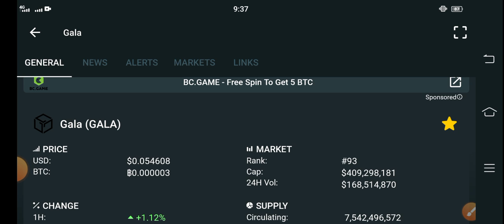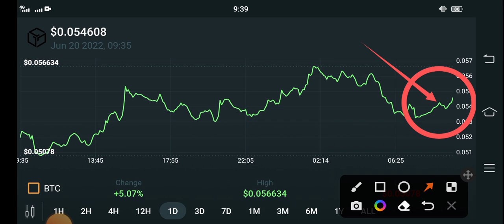Gala Explosion Today || Gala coin Price Prediction || Gala Today News